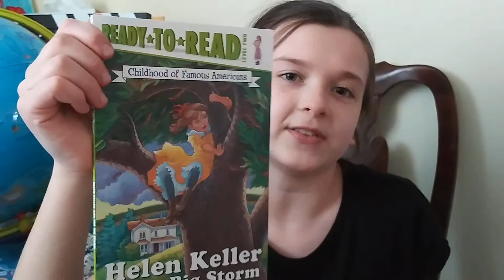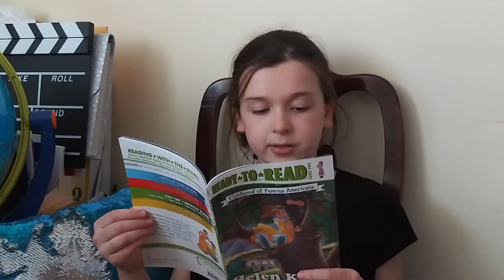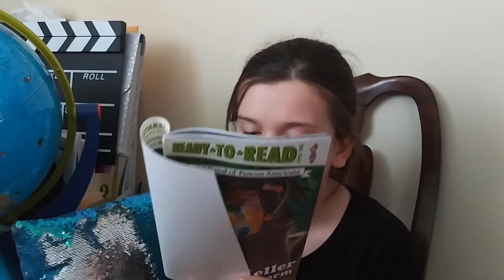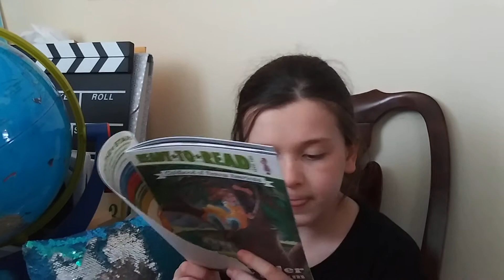Story time with Isabel 8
The story of Helen Keller is so inspiring and encouraging. There are things that happen in life that could discourage us in such way that we may be tempted to give up. It seemed that Helen Keller was in the impossible situation but her mother did not want to accept it and found a way to help her daughter become an inspiration . When Helen realized that she could do all things as long as she persevered and refused to give up. Join Isabel for this short story of a girl who impacted the world.